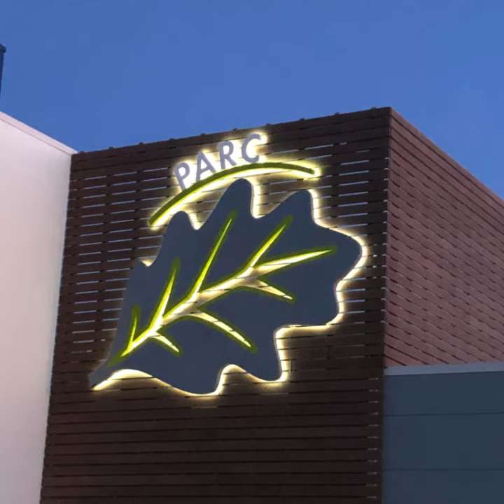What's the Dill with Pickleball?